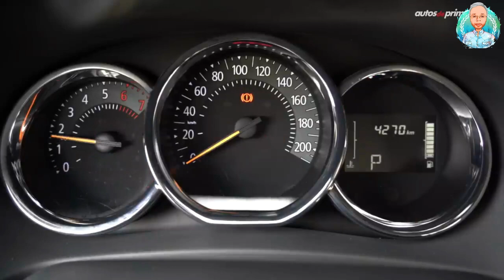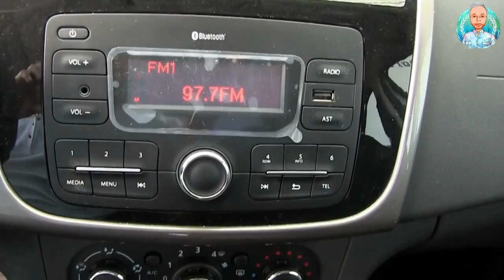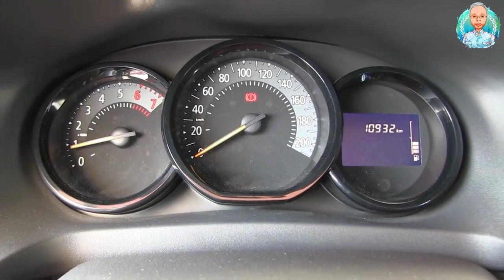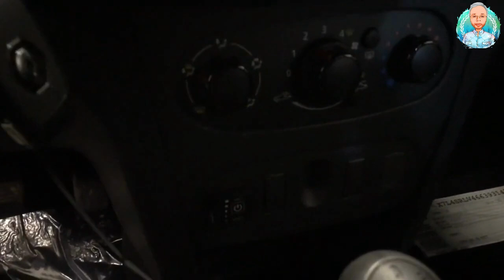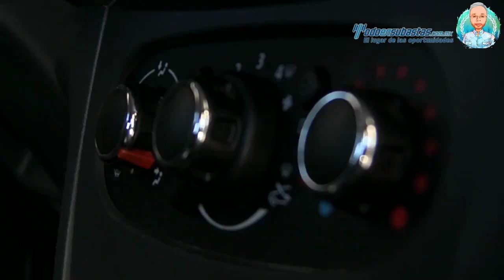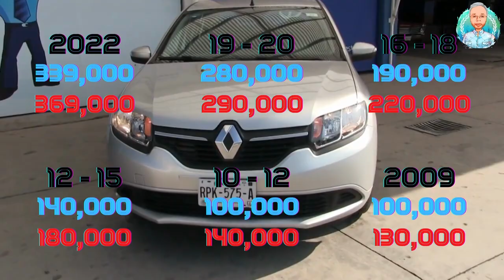رينو لوجان - Renault Logan مواصفات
حول رينو لوجان رينو
تعتبر رينو لوجان سيارة عائلية صغيرة سيدان صنعت بداية العام 2004 وهي حالياً في نهاية الجيل الثاني منها 2022 والجيل الثالث يصدر 2023  رينو لوجان